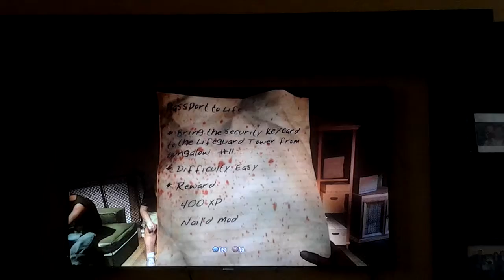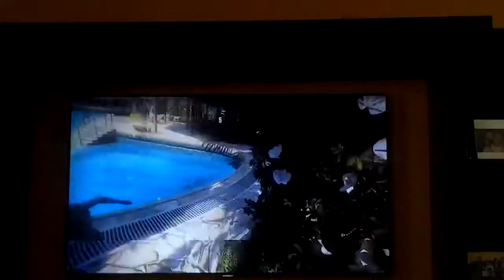Dead island gameplay part 2